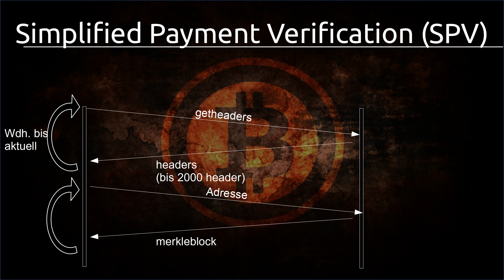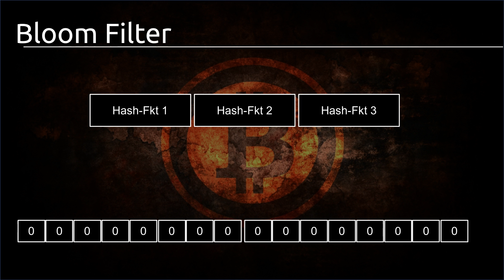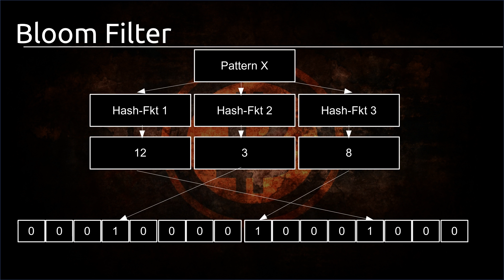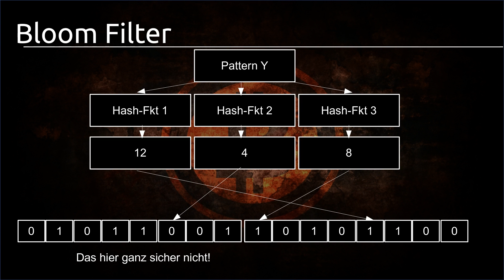Bitcoin Tutorial #34 - Bloom FIlter [GERMAN/DEUTSCH]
In diesem Tutorial verbessern wir die Anonymität von SPV-Clients mit Bloom Filtern.

Playlist * *Meine Website mit allen anderen Kanälen und Newsletter* *